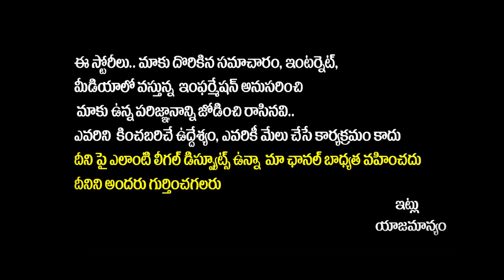YCP MP Raghu Rama Krishnam Raju Serious Comments on YS Jagan || Chandrababu Arrest || Yuva Galam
Yuva Galam is the perfect platform for political information, where public opinion matters and serves 100 percent true information.

Yuva Galam presents political interviews, public talks, debates, political analysis, political updates, and much more about political affairs.

We assure you that Yuva Galam will keep you politically updated and informed about current affairs

Our vision and mission are to bring the truth out to the people.

Regards,
Yuvagalam Team